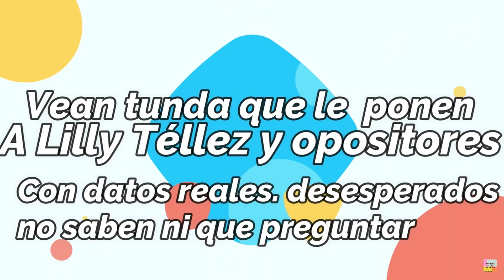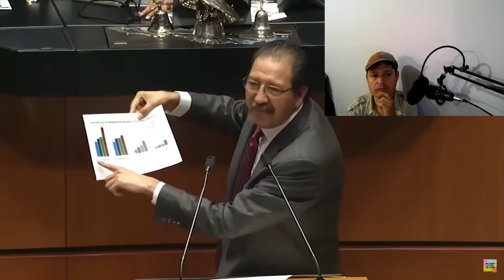Tunden a Lilly Téllez y a su comadre tambien Dip, Reginaldo Sandoval (Reaccion)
Diputado Reginaldo Sandoval Flores del PT, como dicen dan pena ajena, le pone una tunda a Lilly Téllez que para que pregunta sin argumentos, aquí les dan datos irrefutables, sean o no de la oposición es la pura verdad, denle su medicina.